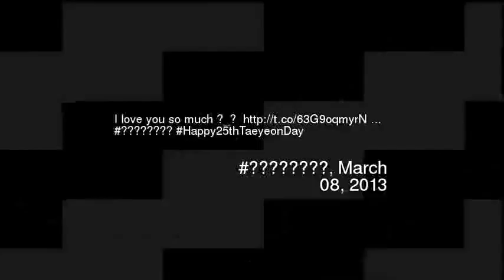love you so much httptco63G9oqmyrN Happy25th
I love you so much httptco63g9oqmyrn happy25thtaeyeonday
Video made based on original works by 'TheWarpZone'; by 'Barely Political'; Soundtrack by: Silver Process. The Communard's Pipe (featuring Nonoko Yoshida & David Pearson). On 'The Communard's Pipe''